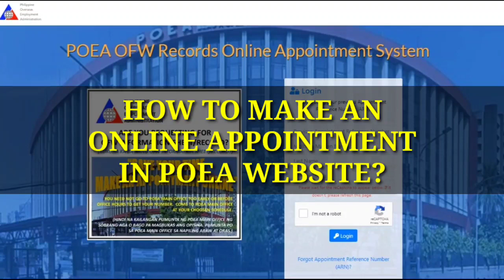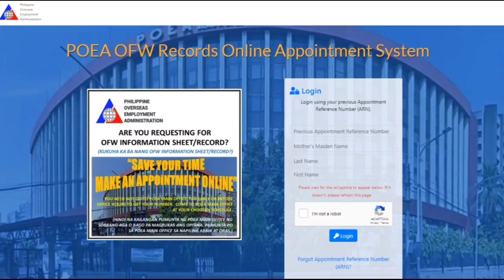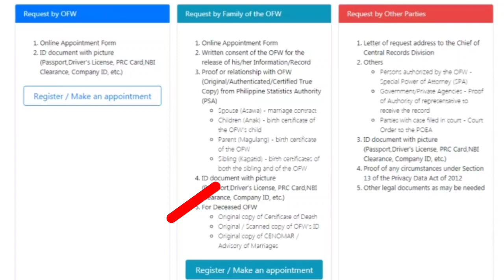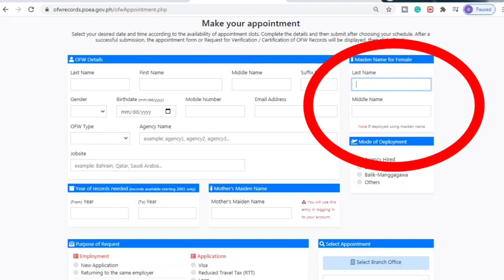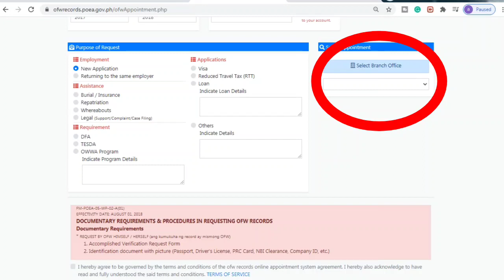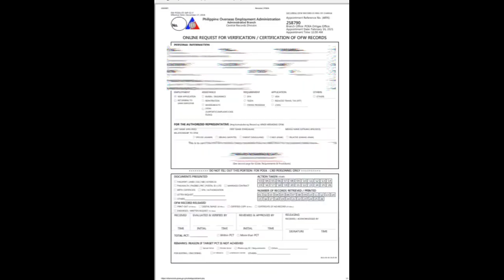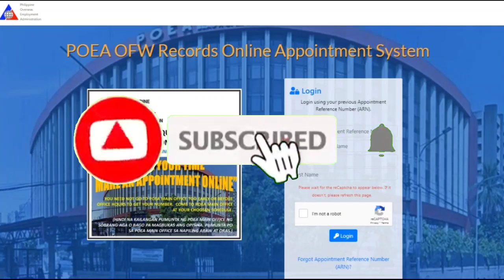How to make an ONLINE APPOINTMENT in POEA or OFW INFORMATION SHEET/RECORDS.